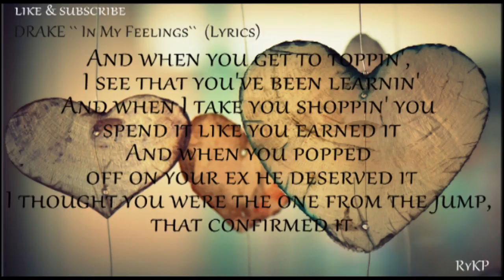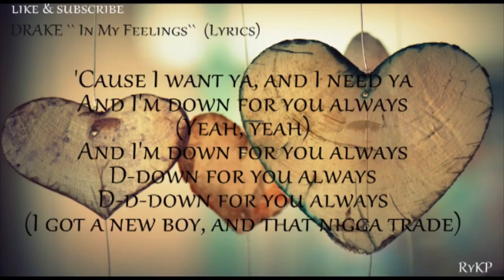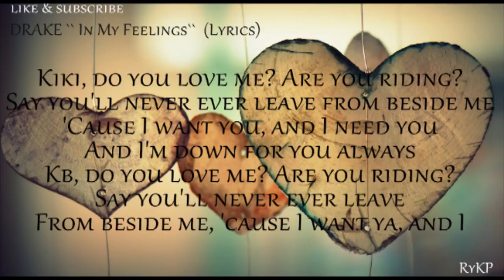DRAKE ``In My Feelings`` ( LYRICS AUDIO)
Kiki chalange keke chalange